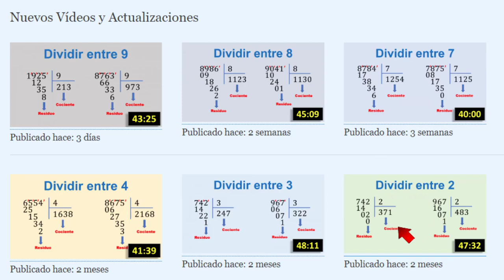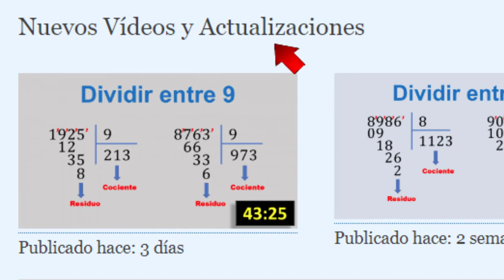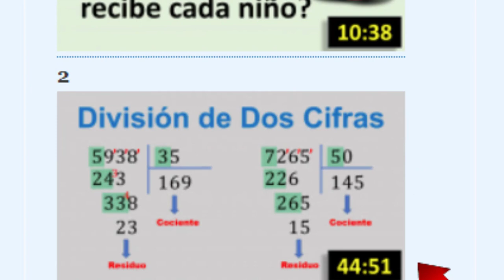Noticias de videosdematematicas.com Junio 20 2022